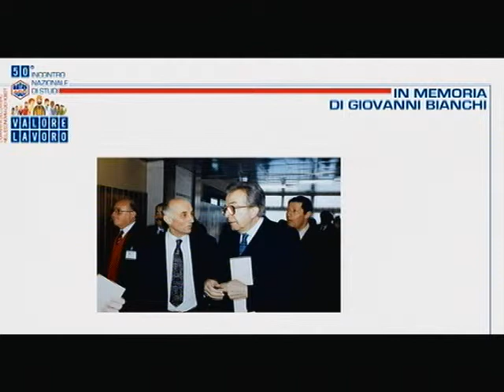Incontro di studi 2017 - In memoria di Bianchi (parte 2)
50° Incontro nazionale di studi "Valore lavoro"
15 settembre 2017
Dialogo tra Franco Passuello e Renzo Salvi
Coordina Lorenzo Gaiani